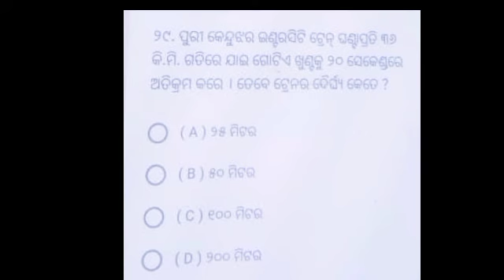JNVST - 2022 odisha ( jawahar Navodaya vidyalya odia )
regular online tution 7 pm

train topic math problem jnvst 2022
jnvst 2022 odia

guess the topic??
IMPORTANT math class formula 2021 jnv